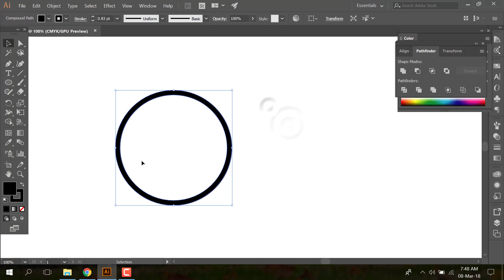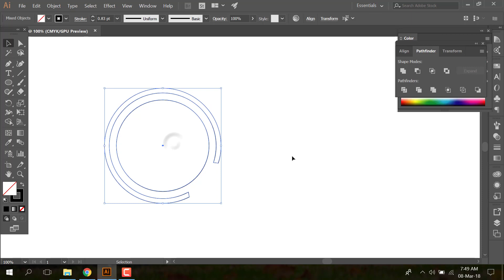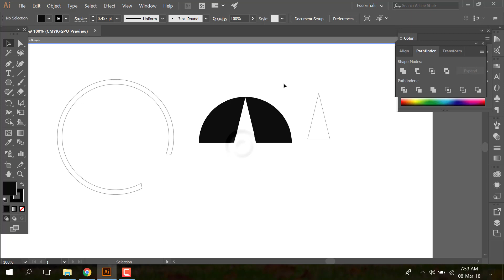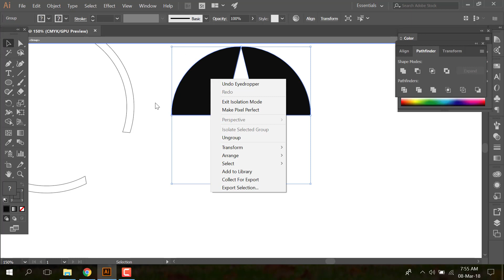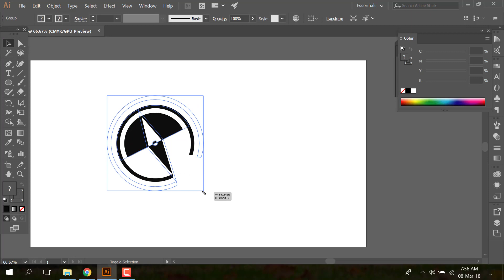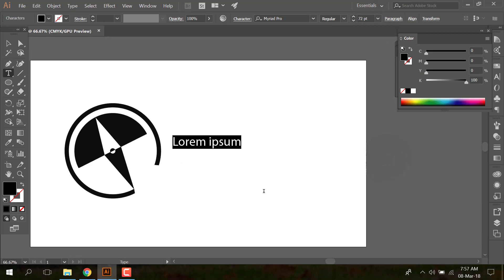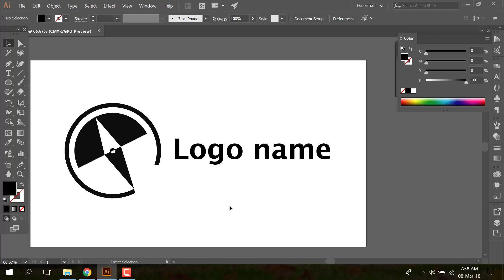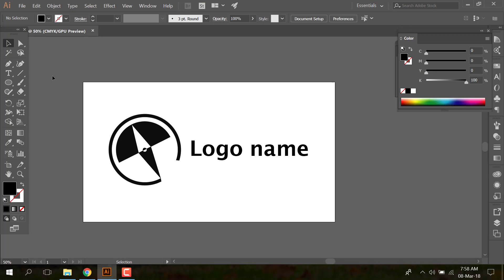Illustrator CC Tutorial || How to Make Logo Design in Illustrator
Hello guys!

In this video I wanna show you Illustrator CC Tutorial || How to Make Logo Design in Illustrator